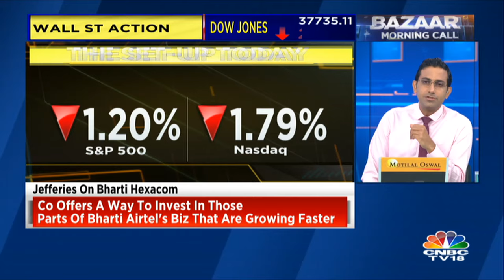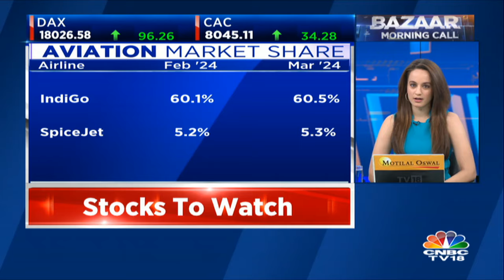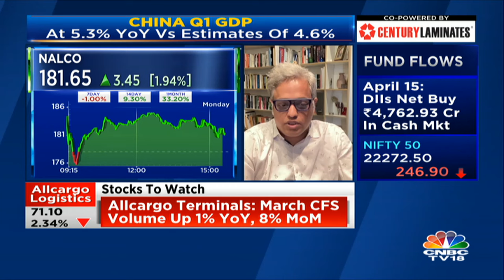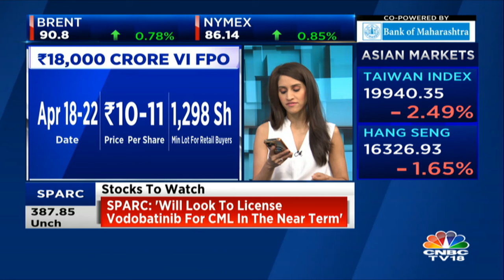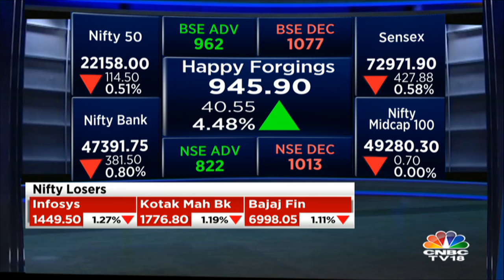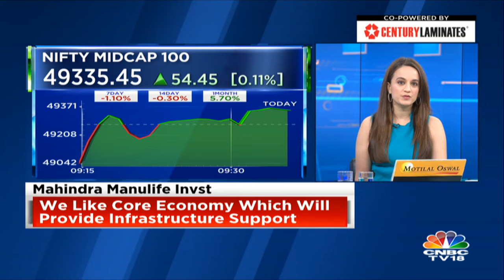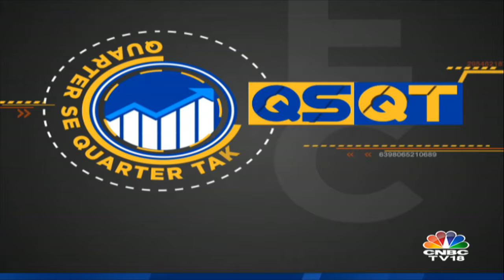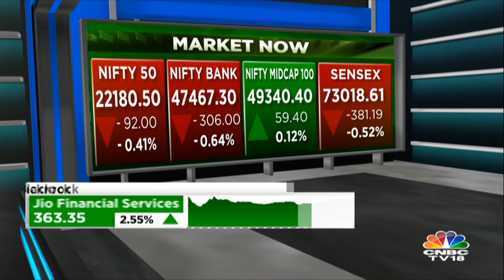Bazaar: The Most Comprehensive Show On Stock Markets | Full Show | April 16, 2024 | CNBC TV18